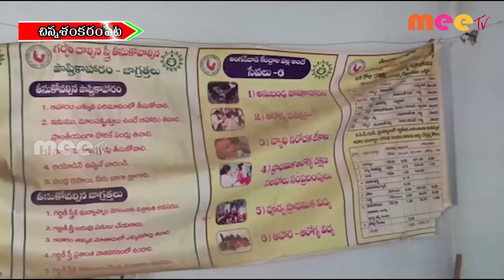తల్లిదండ్రులు ఆందోళన ll చిన్న శంకరంపేట ll MEETV NEWS